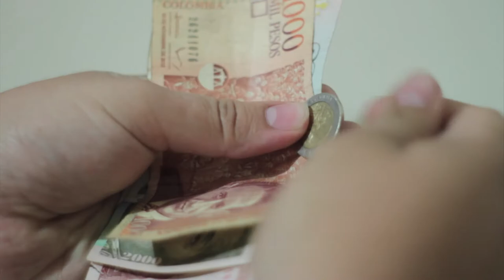La Ciencia de la ficción "Contacto"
Nuestro equipo de cosas locas es un fanático de las películas de Ciencia ficción y por ese fanatismo, han querido en este programa de tecnología, actualidad y ciencia, encontrar el lado científico y hacer reseñas de algunas de las películas que los marcaron en la infancia.

Hoy, nos traen en la Ciencia de la ficción, una película de los noventas llamada "Contacto".